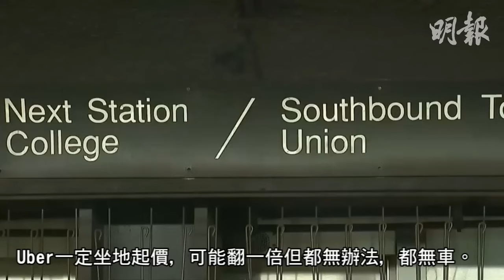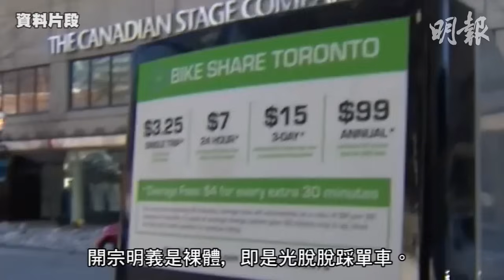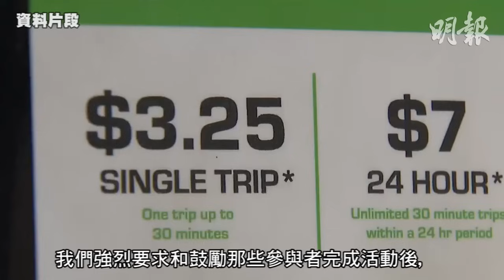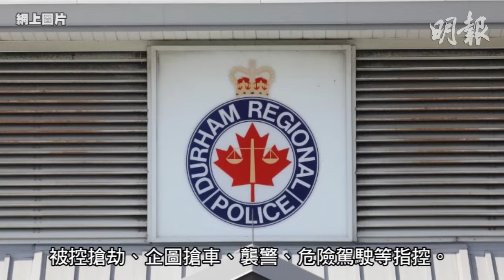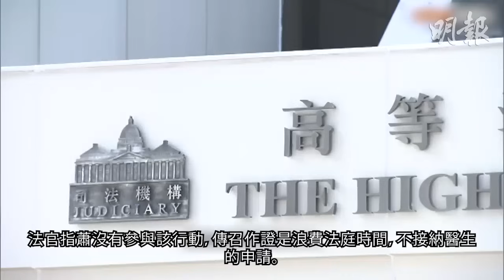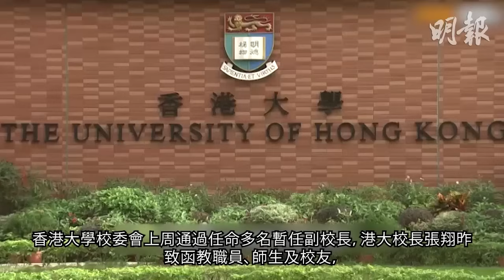明報五點半新聞直播 (2024.06.06) ︳除非鄒至蕙開聲要強制復工 省府不會立法煞停公車罷工︳女子小學前吸毒家長怒逐不果︳沙膽賊搶警車兼扯女警出車欲奪槍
除非鄒至蕙開聲要強制復工 省府不會立法煞停公車罷工

多倫多公車局工潮 勞方﹕談判陷入僵局 資方﹕雙方達成共識感樂觀

陳法拉湊成「好」字感滿足 期待跟哥連費路鬥戲盼有火花